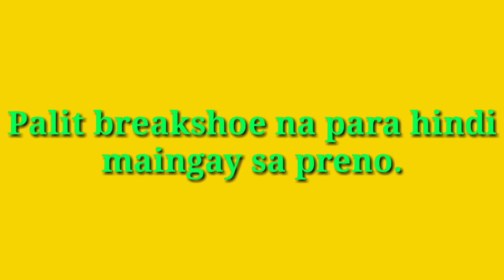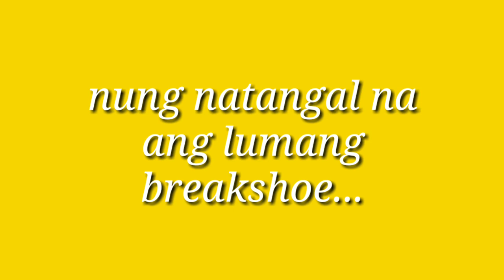Maingay na Drum brake. solution..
Alamin ang lihim ng stock na breakshoe..